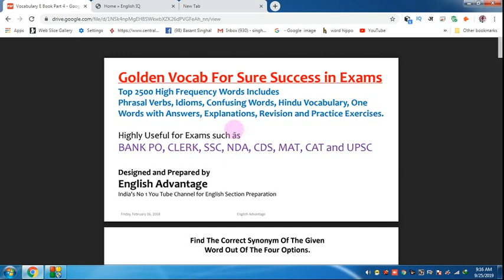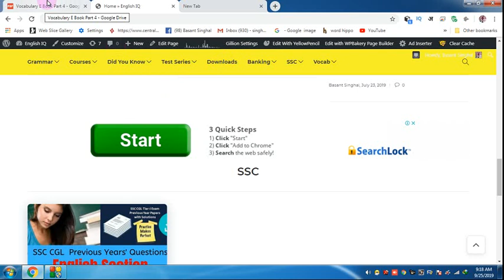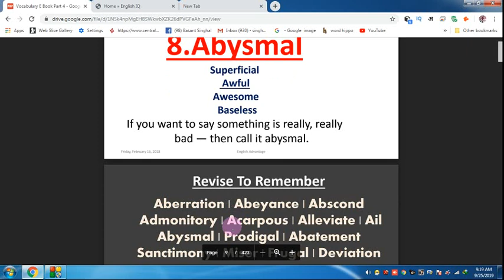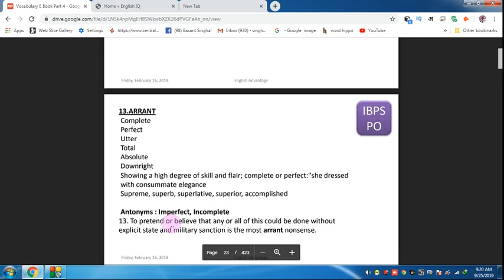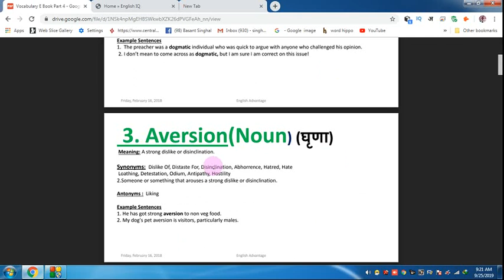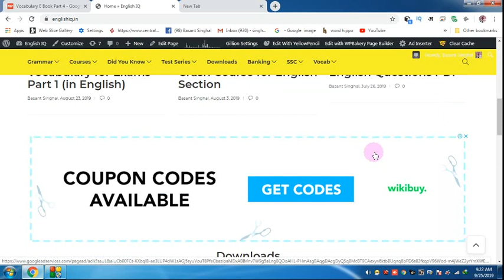master 2500 vocabulary words for banking ,ssc and all other competitive exams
Hi Friends,

Get FREE E-Books & PDFs Here
800+ High Frequency Words for Banking Exams
GST and Govt. Schemes by Modi Government
1000 + Golden Words for Sure Success in any Exam
1. Bank PO/SO Online E-Course for Full English Section | Validity 12 Months
Fees – Rs.2450/-

3. SSC Integrated Online E-Course for Full English Section | Validity 12 Months
Combo Packs
1. Bank PO + Clerk Integrated Online E-Course for Full English Section | Validity 12 Months Fees  Rs.2950/-

2. Bank PO + Clerk + SSC Integrated Online E-Course for Full English Section | Validity 12 Months Fees Rs.3950/-